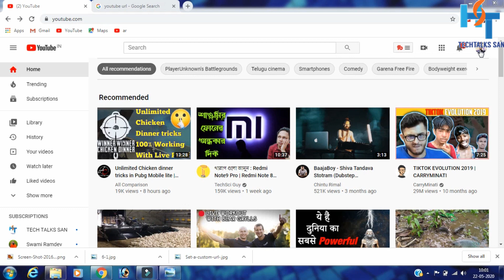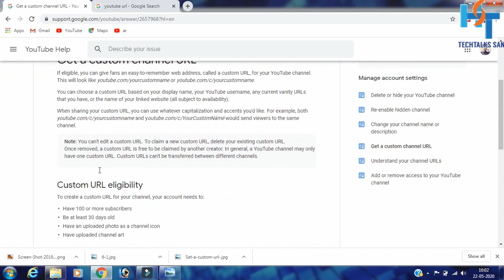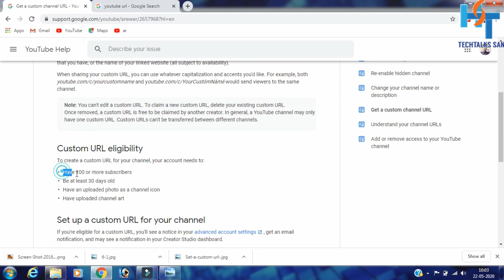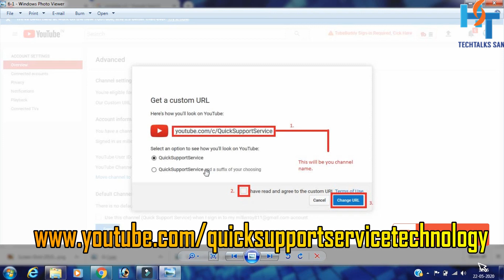How To Enable Custom URL For Youtube Channel